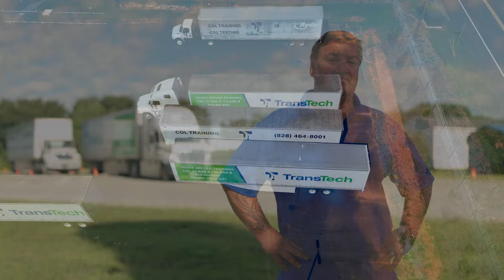TransTech Instructor Interviews: About CDL Training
Hear from CDL Instructors Tommy Wise, Mark Bowman and Loreta Robinson about what CDL training is like at TransTech.